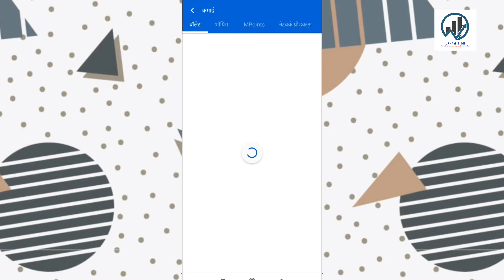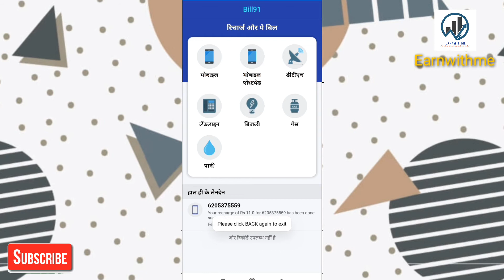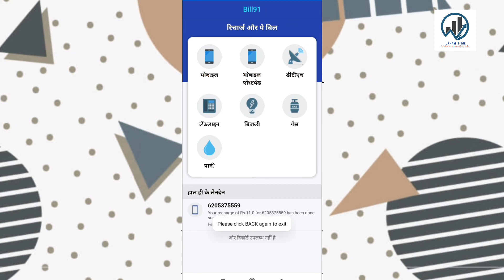Mall 91 Se Recharge Kaise kare | How To do Recharge In mall 91 App | Earning App 2020 | Earnwithme